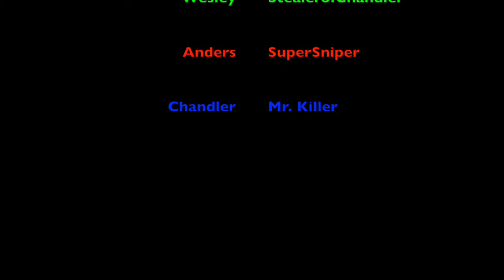Trio |Minecraft| Survival 2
In Chandler's eyes, you see first-hand how well all of us cooperate as a 'Trio'.